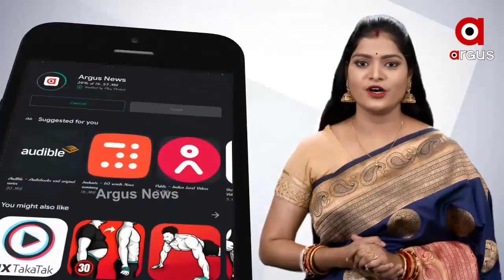ପୁଣିଥରେ ଡବଲ ଇଞ୍ଜିନ ସରକାର ପ୍ରସଙ୍ଗ ଉଠାଇଲେ ପ୍ରଧାନମନ୍ତ୍ରୀ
ପୁଣିଥରେ ଡବଲ ଇଞ୍ଜିନ ସରକାର ପ୍ରସଙ୍ଗ ଉଠାଇଲେ ପ୍ରଧାନମନ୍ତ୍ରୀ । ମୋଦି କହିଛନ୍ତି ଯେଉଁ ରାଜ୍ୟରେ ଡବଲ ଇଞ୍ଜିନ ସରକାର ନାହିଁ ସେଠାରେ କେନ୍ଦ୍ରୀୟ ଯୋଜନା ଲାଗୁ କରାଯାଉ ନାହିଁ । ଖାସକରି ଗରିବଙ୍କୁ ପକ୍କା ଘର ମିଳିବା କ୍ଷେତ୍ରରେ ଡବଲ ଇଞ୍ଜିନ ସରକାର ଥିବା ରାଜ୍ୟ ଆଗରେ ଅଛନ୍ତି.